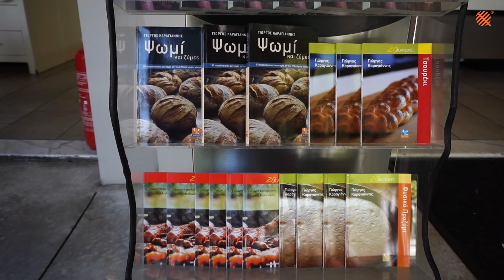Greek souvlaki - milk fed lamb recipe | Grill philosophy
Greek souvlaki - milk fed lamb recipe. One more variation of the Greek souvlaki, this time with milk-fed lamb meat. Original, with selective spices, a special touch towards the end that will get this recipe to the next level, and an original way to serve it. Pay attention to the amount and analogy of the few spices, the quality of the meat, the skewering, and most importantly the grilling way in order to get juicy and tasty souvlaki.

Happy Grilling, everyone!

Fb page / σελίδα: Greek bbq club